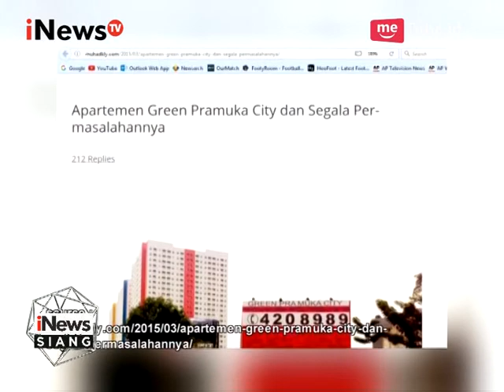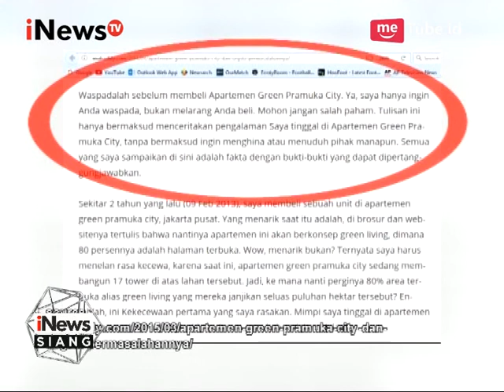Karena Memposting Kritikan di Sosmed, Komika ini Dilaporkan ke Polisi - iNews Siang 07/08